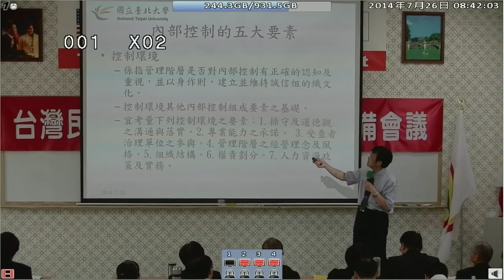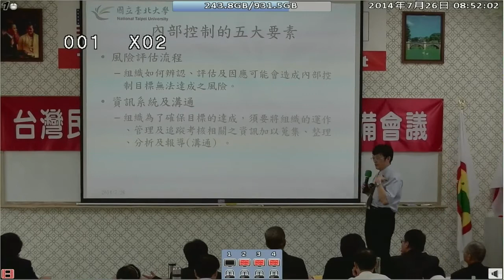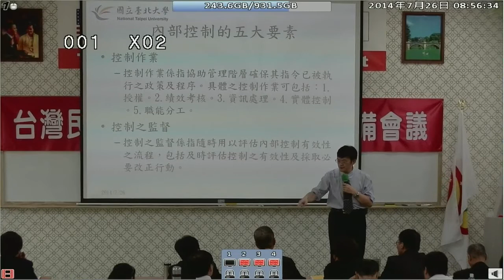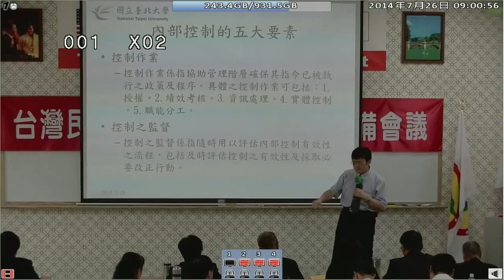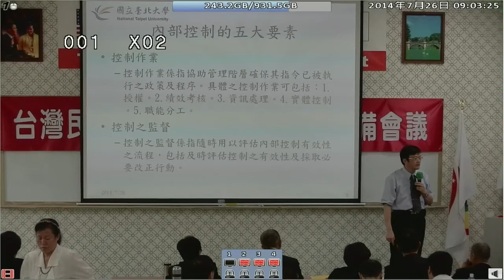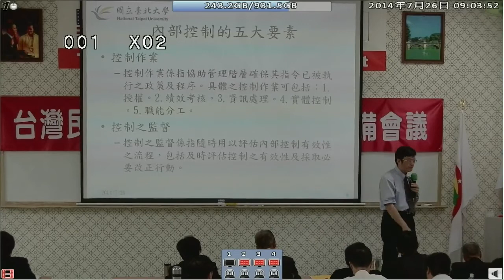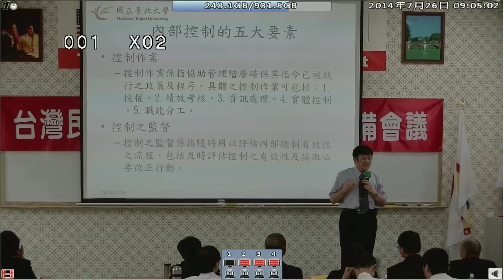140726-2c-crt-政府內控問題之探討-李建然教授-台灣(民)政府140725閣員郡守準備會議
140726-2c-crt-政府內控問題之探討-李建然教授-台灣(民)政府140725閣員郡守準備會議